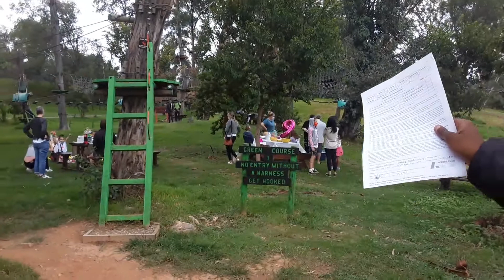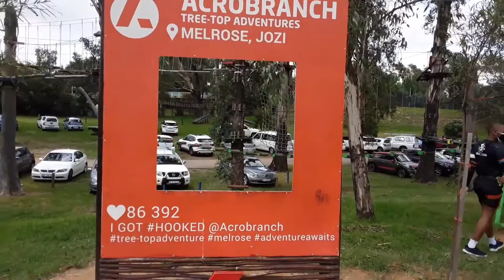Vlog - Acrobranch Melrose Johannesburg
Hi Everyone, join me for adventure. I went to Acrobranch in Johannesburg, Melrose where I did an obstacle course for 2 hours.

Wishing you and your family a blessed and prosperous 2021, may God lead and guide you during this year.